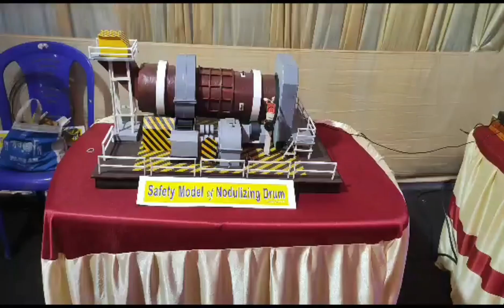Nodulizing Drums || Sinter, Lime, Coke, Dolomite, Mixing in Drums || Electrical Project video.